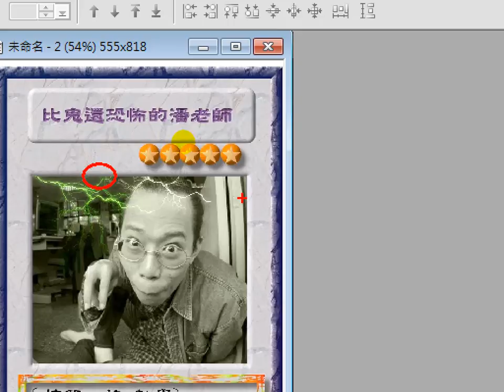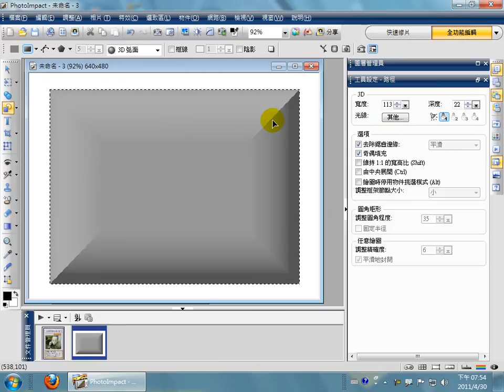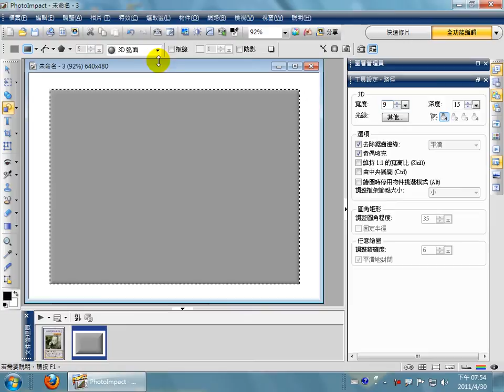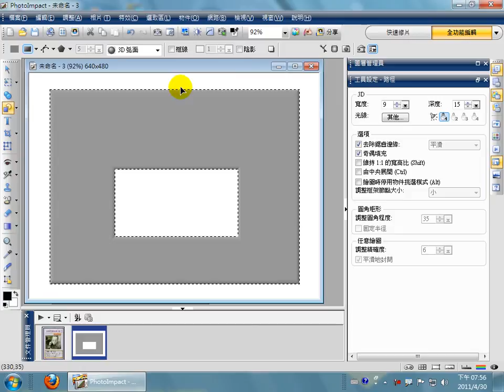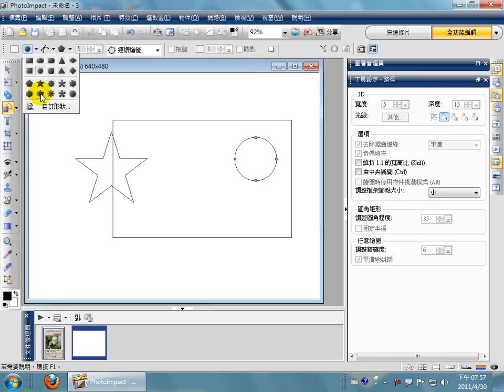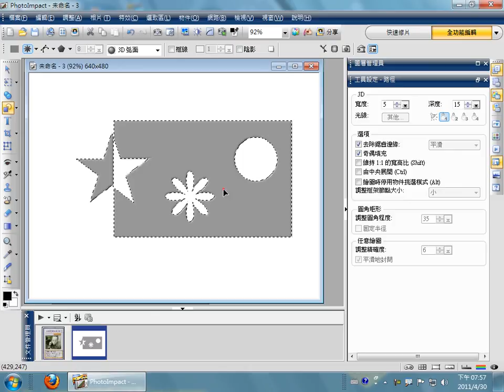PhotoImpact-X3繪圖軟體教學-路徑繪圖工具-連續繪圖模式-奇偶填充.avi